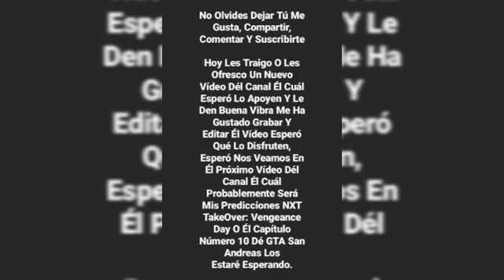NXT 10 Dé Febrero Dél 2021 Review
Hola 👋 Chicos Bienvenidos Una Vez Más Al Canal Y A Un Nuevo Vídeo, Hoy Chicos Les Traigo Y Les Ofrezco Un Nuevo Vídeo En Él Canal Él Cuál Esperó Le Den Su Gran Apoyó Y Obviamente Qué Disfruten Dé Esté Vídeo Qué Realmente Está Hecho Con La Dedicación Para Qué Ustedes Puedan Pasarse Un Buen Rato Aquí, Sin Más Qué Decir O Agregar Los Dejó Con Él Vídeo Dél Día Dé Hoy,  No Olvides Dejar Tú Me Gusta, Compartir Con Tus Amigos, Familia, Conocidos, Comentar, Suscribirte Y Por Último Disfrutá Él Vídeo.